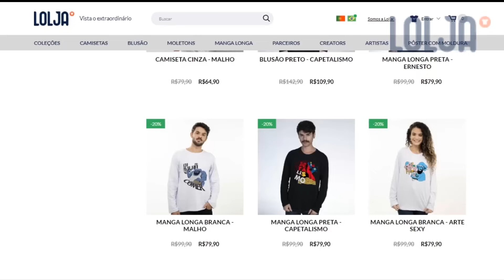COD: WARZONE 2.0 PT#01 - Começamos a jogatina depois de muito sofrimento